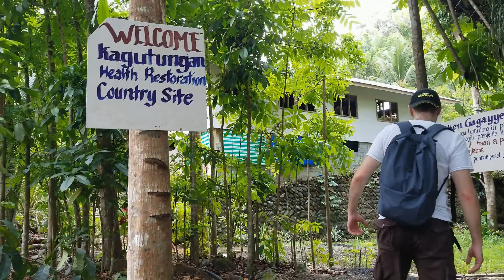I'm Gonna Jump! - Ilocos, Philippines Cliff Jumping From Top of Waterfalls!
I’m going on another adventure in the Philippines. On the way to the falls there was a very interesting delay at an ilocano wedding. Hiking to some waterfalls and cliff jumping from the top of the waterfalls. Holy crap this was so much fun!!!

Crypto Tip Jar:
ADA (Cardano)   -  addr1qx3q76zeh7wp0lcl26elckkynqxew3agya8vw4r7w246w37xg5jjwtqq8esxvn5r8wyj0en599gmwxl7csctkjj0fn4sgtnd2s
BTC (Bitcoin)   -  12hRLiTatojSZ8pvbq79esLJNdwaHajJTs
LTC (Litecoin)  -  ltc1qla2hurxn459ckekm65ea2wp73peukqdtxm4fwp
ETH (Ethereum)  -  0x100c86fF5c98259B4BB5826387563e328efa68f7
DOGE (Dogecoin) -  DTxk1b7mtEQdKsVBBDuPNEXtmQ9rpFZpKx